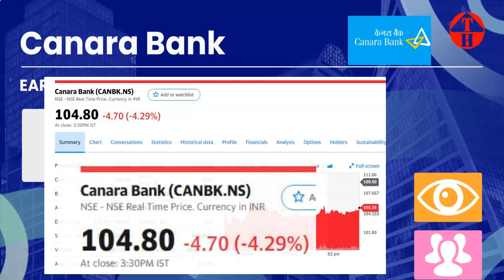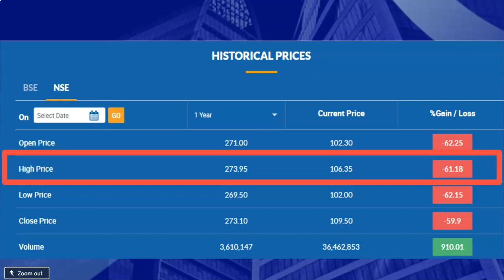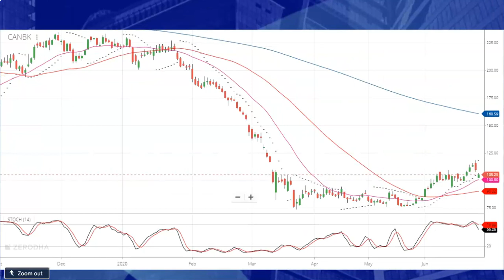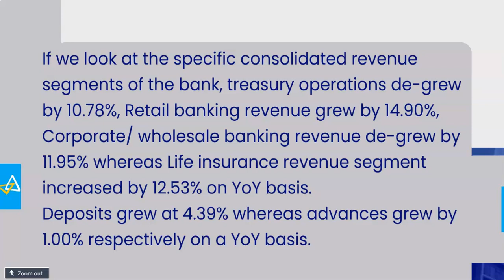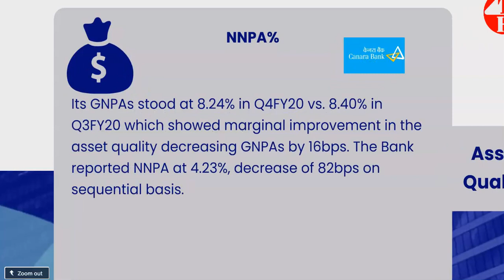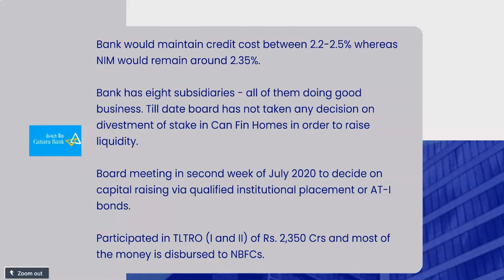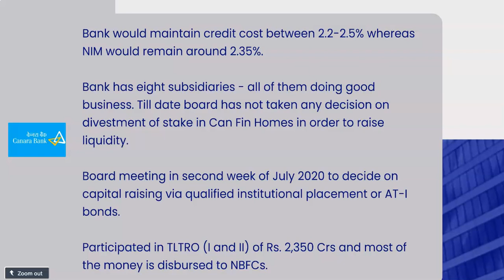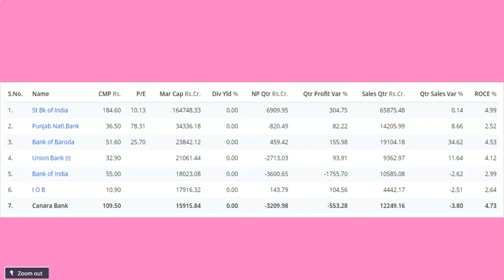Canara Bank Quarterly Results Q4FY20 Share Price, News & Analysis Banking & Finance Sector